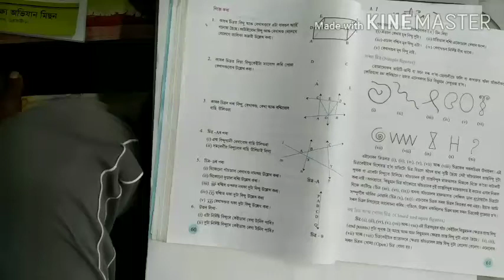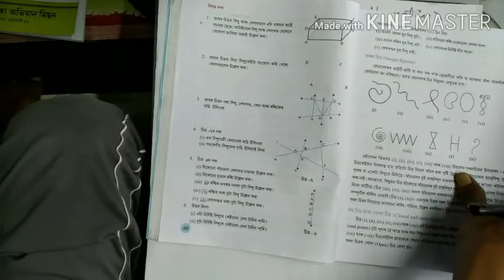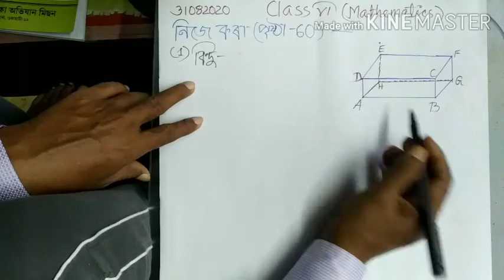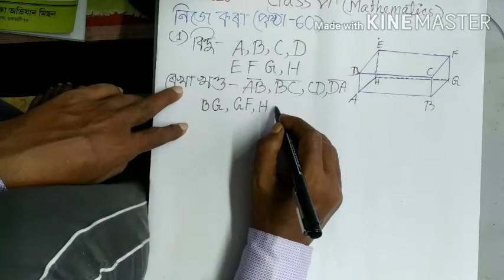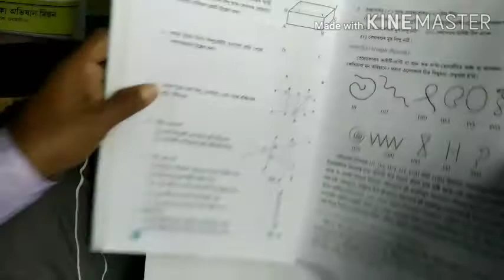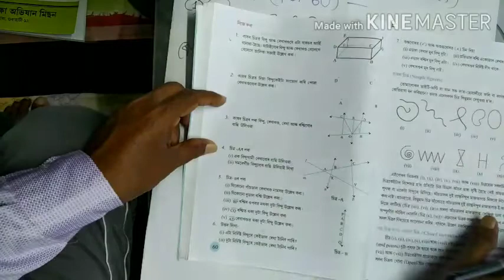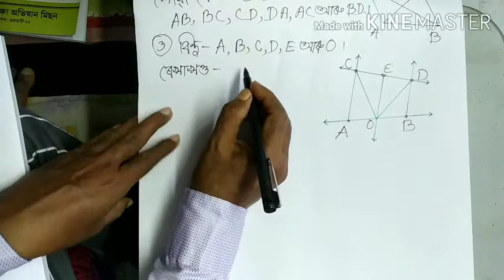Line,Line segment &rays (part 2) || class 6 || Mathematics|| (in assamese)